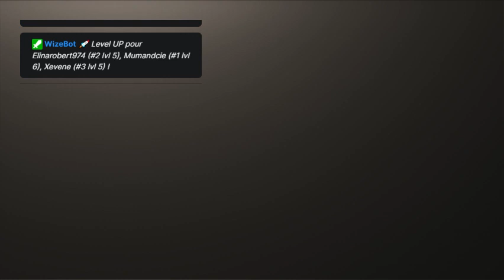on teste des jeux : rogue compagni